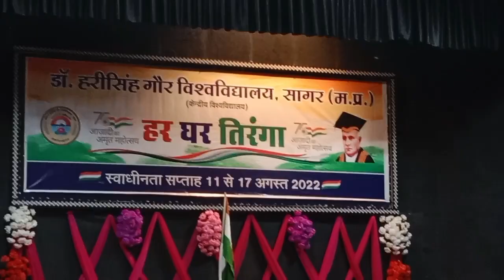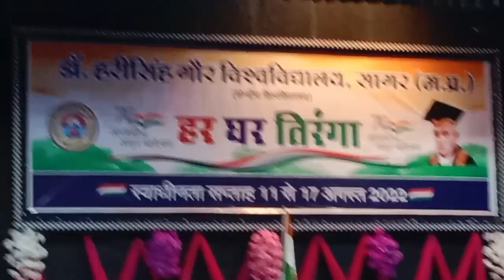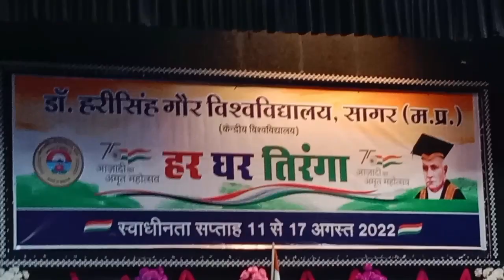Music Performance- 1_Dr. Harisingh Gour Central University, Sagar {स्वाधीनता सप्ताह}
Cultural Program on end of swadhinta saptah at Harisingh Gour Central University, Sagar, Madhya Pradesh
🇮🇳 स्वाधीनता सप्ताह (11 अगस्त से 17 अगस्त) का समापन समारोह के अवसर पर संगीत प्रस्तुति 🇮🇳